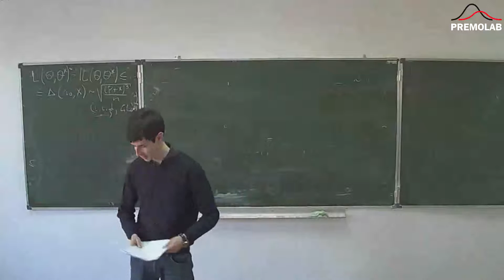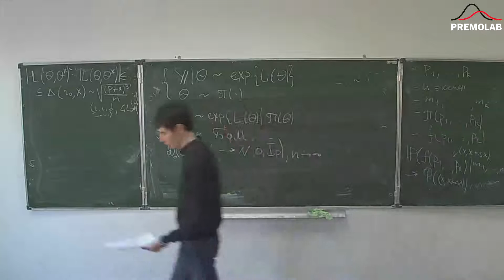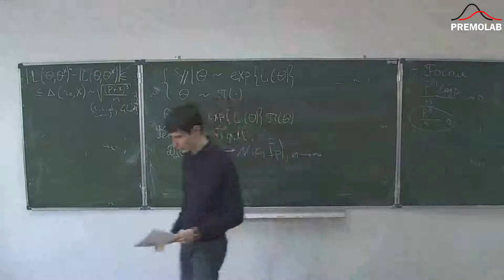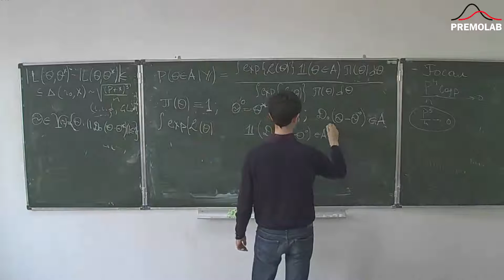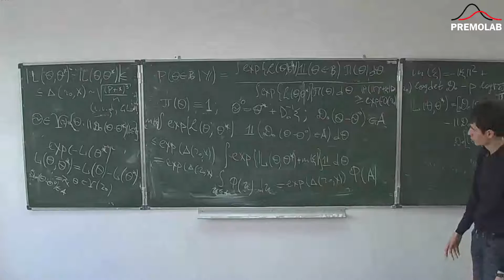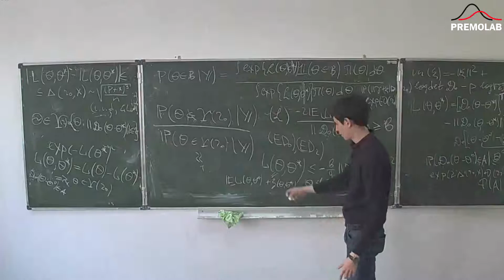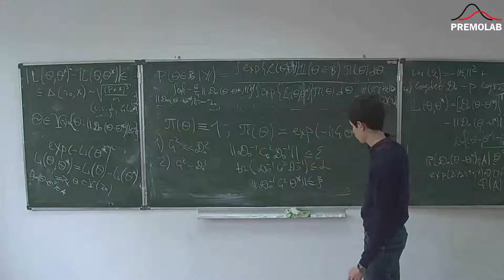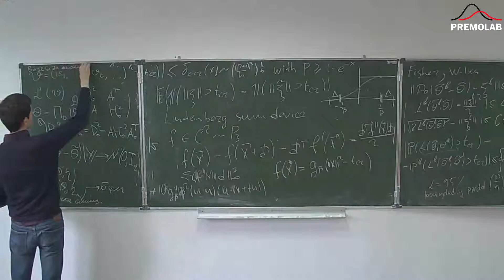M.E.Panov. Semiparametric Bayesian inference: non-asymptotic approach. 25.04.2015